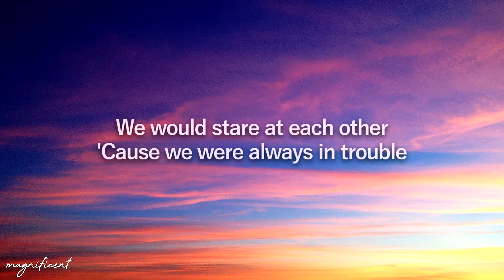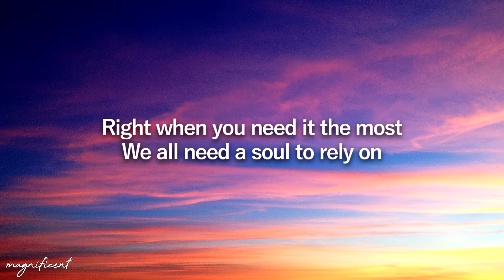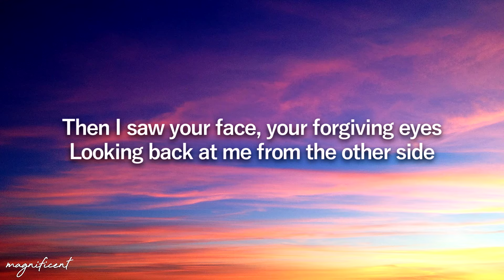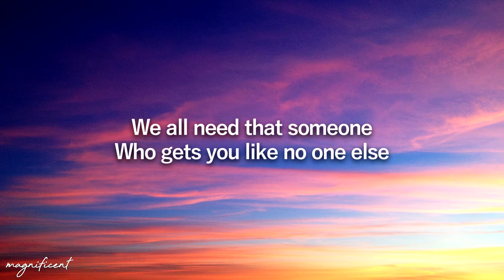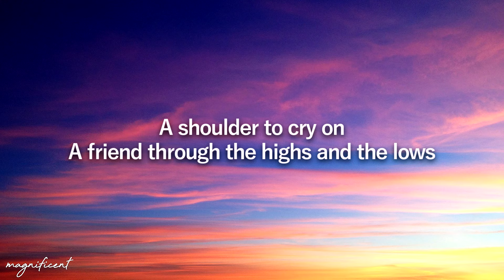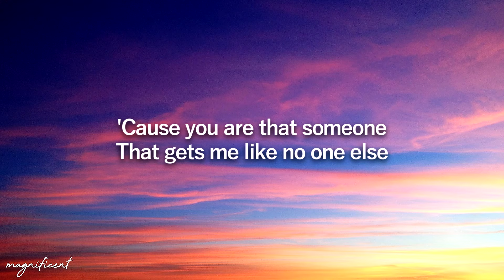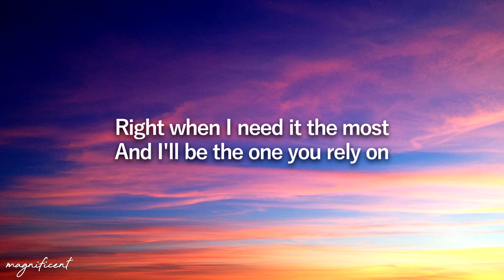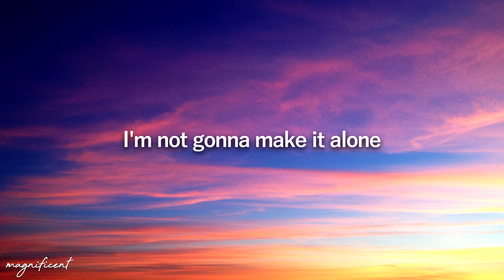Alan Walker, Ava Max - Alone, Pt. II (Lyrics)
La-la-la-la-la la
La-la-la-la-la 'lone
I'm not gonna make it alone
La-la-la-la-la la
La-la-la-la-la 'lone
La-la-la-la-la la
La-la-la-la-la 'lone
La-la-la-la-la la
La-la-la-la-la 'lone
La-la-la-la-la la
La-la-la-la-la 'lone
La-la-la-la-la la
La-la-la-la-la 'lone
La-la-la-la-la-la 'lone
La-la-la-la-la la
La-la-la-la-la 'lone
La-la-la-la-la la
La-la-la-la-la-la 'lone
La-la-la-la-la la
La-la-la-la-la-la 'lone
La-la-la-la-la la
La-la-la-la-la-la 'lone
La-la-la-la-la la
La-la-la-la-la-la 'lone